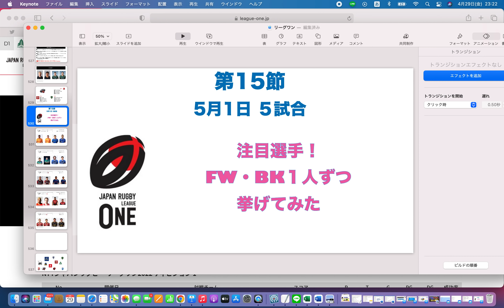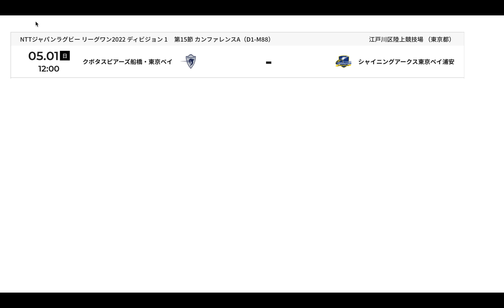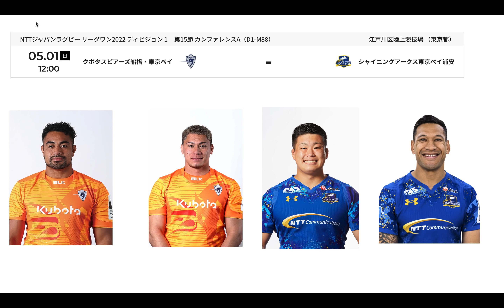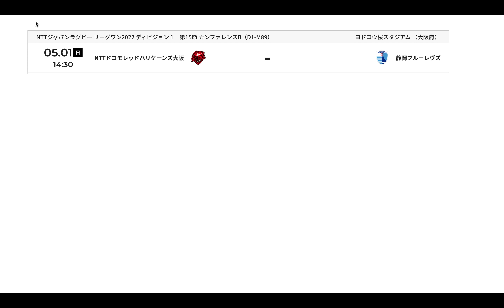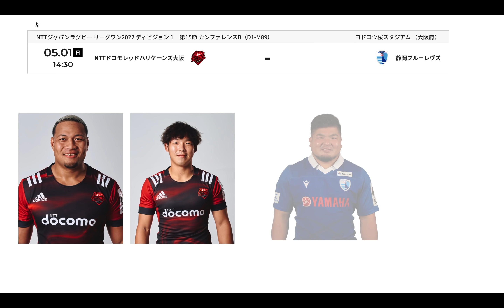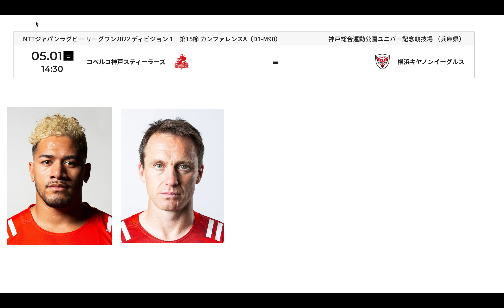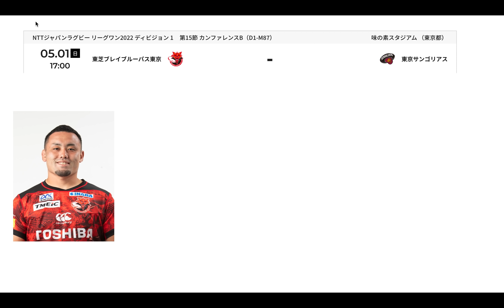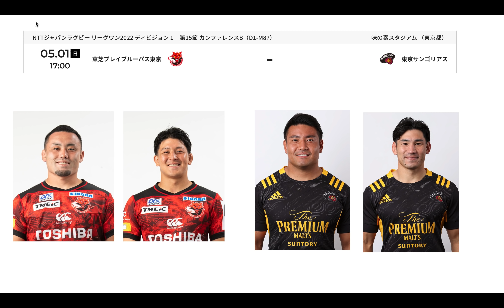ラグビーリーグワン第15節5月1日 5試合 各チームFW・BK注目選手を挙げてみた